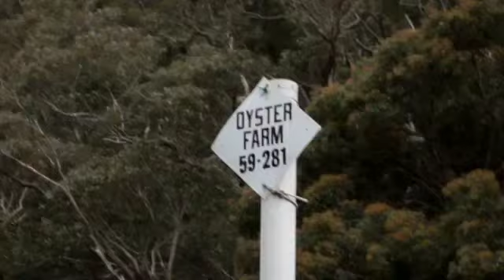Ocean Planet Kayak Tours, Central Coast NSW Australia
Take to the waterways and explore the Central Coast from your very own kayak. Pure bliss!